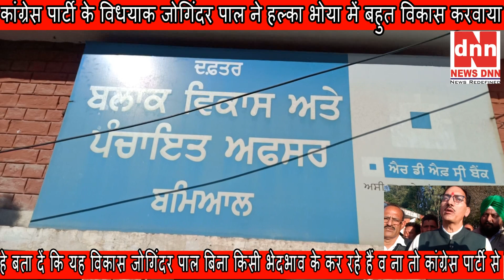कांग्रेस पार्टी के विधयाक जोगिंदर पाल ने हल्का भोया में बहुत विकास करवाया